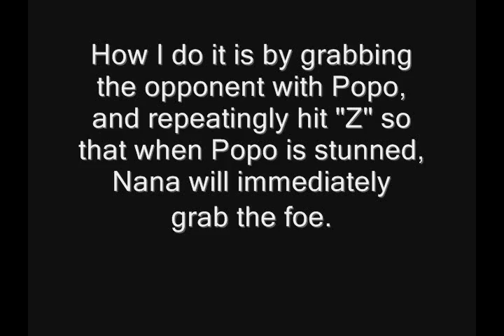Ice climbers glitch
Credit to Vultrex for the song